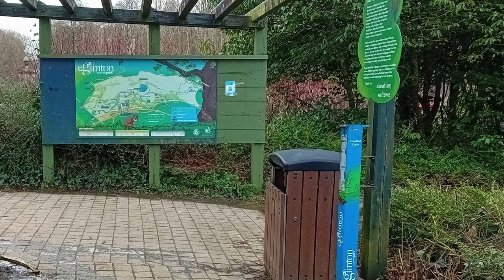Taking Action for Nature In Ayrshire Time Out Thursday Eglinton Park Orienteering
Supporting volunteers to undertake a wide range of practical conservation work across greenspaces in Ayrshire, including our wildlife reserves. Everyone is welcome to join these regular volunteering opportunities.

Wednesday Weekday Volunteers
Practical conservation tasks such as removing invasive species or repairing woodland steps.

Time out Thursday
A wellbeing group with weeding or pruning followed by a walk learning about nature.

Monthly Community Conservation Volunteers, first Sunday of every month
A chance to help local community groups with their activities.

Enjoy watching our videos to see what types of activities we undertake.

Follow the project’s activities on Facebook at Scottish Wildlife Trust Ayrshire.